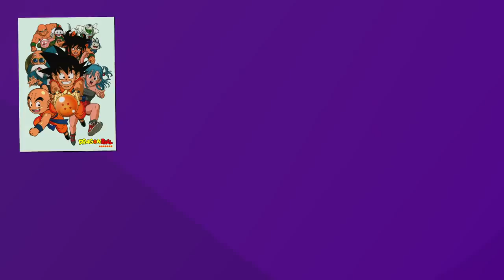We're getting a mascot? | Trash Taste Stream #3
00:00 Hype intro
00:55 Wet stuff
02:13 We're streaming regularly now
04:55 Our favorite speedruns to watch
06:53 The new Eva movie
13:23 Must go-to restaurants in Tokyo
14:10 Trash Taste mascot
15:27 Has Connor started One Piece?
15:52 Favorite kanji
17:11 Nier:Automata
20:07 Devil is a Part-Timer S2
21:57 Devil May Cry
23:33 New Shonen Jump manga titles
27:50 Having remote guests
30:12 Nagatoro
31:57 Kaiju no 8 vs Pacific Rim
32:50 Godzilla
37:06 Apex Legends
41:37 Games that are movies
43:22 The perfect game for Garnt
44:17 Gatcha
52:11 Auto-play in games
59:10 How guests get on TT
01:00:25 Getting into Apex
01:03:03 Cancelling Maid Dragon
01:03:53 Survival adventure Games
01:07:16 Video games
01:08:29 Tyler1
01:09:32 Getting into a game
01:11:03 Dead by Daylight
01:12:39 Monster Hunter
01:13:32 Vibing
01:14:57 Shouting is fun
01:16:26 Redo of a Healer
01:21:53 Re:Zero S2P2
01:22:26 Wonder Egg Priority
01:22:58 Anime of the year
01:24:54 Demon Slayer movie
01:25:30 Anime movies
01:26:44 Trash Taste in a nutshell
01:32:14 The Burger King tweet
01:36:16 Plant based burgers
01:37:50 Subway
01:41:23 The refill culture
01:42:04 Soda
01:43:15 Food labels
01:46:14 The metric system
01:48:02 Different measuring systems
01:53:02 Pints are the best unit
01:56:26 Beer
02:04:12 Outro